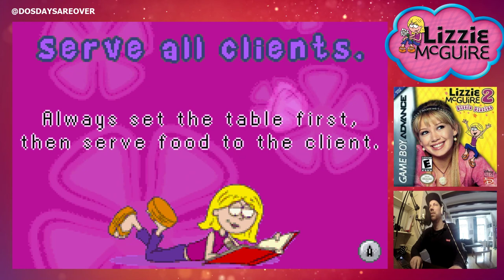Lizzie McGuire 2: Lizzie Diaries (2004, GBA) [Playthrough]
Time to play some girly GBA games. Today I recorded this playthrough of "Lizzie McGuire 2: Lizzie Diaries" by Disney Interactive. Release Date: Oct 18, 2004.

About:
Based on Disney Channel's TV series, Lizzie McGuire 2 puts you in the shoes of Lizzie as she endeavors to become more popular. As you travel to and from a variety of locations, including the locker room and the mall, you'll gain popularity points by completing various challenges. In addition to new environments, the game offers 16 new single-player levels and multiplayer games. Play more than 20 games and activities while listening to music from the show.

:: Animated Motion Backgrounds ::

Like my video backgrounds? High quality looping animated background videos to spice up your own videos?